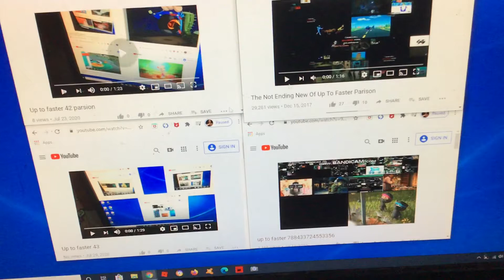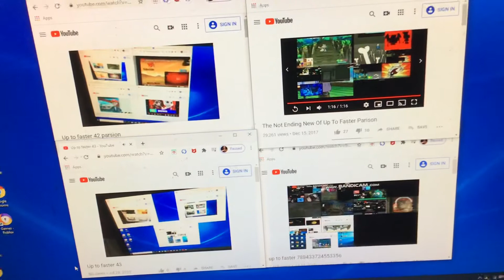Up to faster 788433724553356